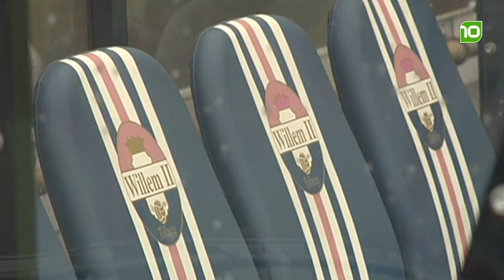Willem II heeft nieuwe sponsor maatschappelijke projecten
Het gaat hier om de Duitse energiereus E.on. Bovendien werd gisteren in het programma 'Voetbal International' gemeld dat een degradatie van de Tilburgse club uit de hoogste voetbaldivisie de doodsteek zou zijn voor de club.